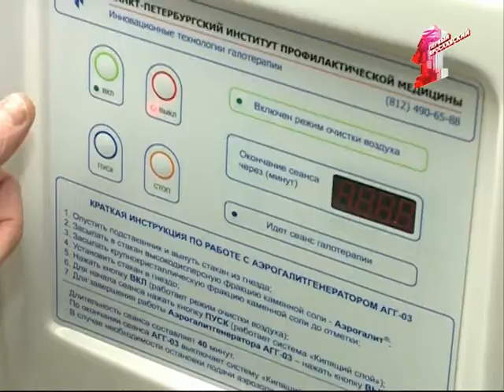На свою голову отправляемся в соляную пещеру